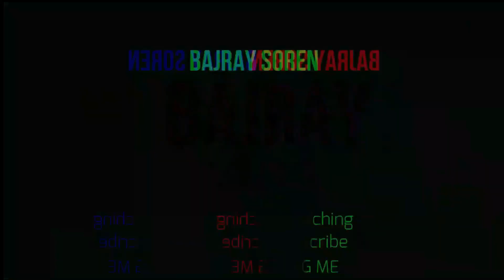Republic Day Special 2020 Narkara Sport Partiyogta Mela Bajray Soren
🙏JOHAR MARANG BURU JOHAR ADIVASHI 🙏

👉 Check All Latest Vlog Update On Our Channel

More Details

Video Rec. By : - Bajray Soren

Mobile Set : - Vivo Y95 & POCO F1

Location:- Bhandaridah(Laterbera/Hethbera,Tarmi Area)

Online Business Details :-

e-mail Details :-